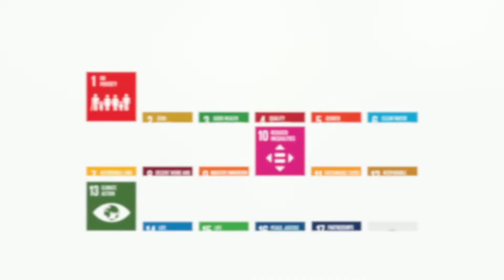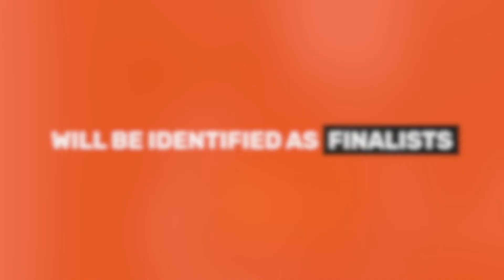World Engineering Day Hackathon - Launching 2022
In collaboration with Engineers Without Boarders International, we are excited this year to launch the World Engineering Day Hackathon.

Aligned with a 2022 Theme: Build Back Wiser Engineering the Future, the World Engineering Day Hackathon will encourage engineering students to work in teams towards global real-world problems.

This competition is a fast-paced simulation of a real-world project. Teams are to work collaboratively on a problem to provide a set of deliverables within a short timeframe. Utilising their theoretical knowledge, students gain first-hand experience to develop their critical thinking, build new skill sets, push themselves out of their comfort zone and build lasting relationships.

Learn more about our university-aligned official WED Hackathon, launching in 2022 at worldengineeringday.net